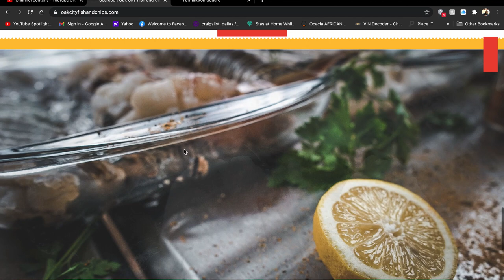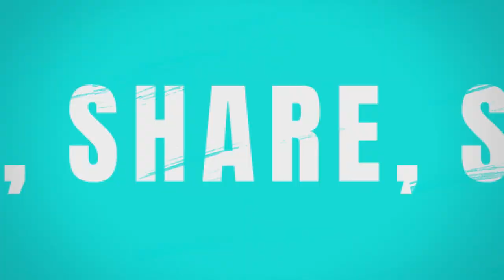GET YOUR GRUB ON EP.2 Oak City Fish & Chips